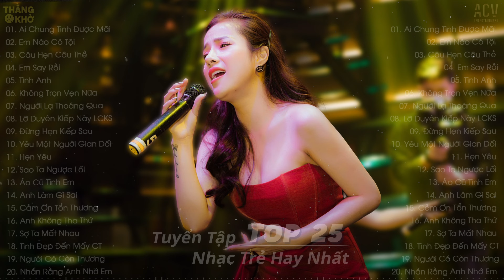Tuyển Tập Nhạc Trẻ Thương Võ Hay Nhất 2024 - Ai Chung Tình Được Mãi, Em Nào Có Tội, Câu Hẹn Câu Thề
Tracklist:
0:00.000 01. Ai Chung Tình Được Mãi - Đinh Tùng Huy | Thương Võ Cover
5:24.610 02. Em Nào Có Tội - Thương Võ
10:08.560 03. Câu Hẹn Câu Thề - Đình Dũng | Thương Võ Cover
15:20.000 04. Em Say Rồi - Thương Võ
19:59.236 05. Tình Anh - Đình Dũng
24:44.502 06. Không Trọn Vẹn Nữa - Châu Khải Phong
29:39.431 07. Người Lạ Thoáng Qua - Đinh Tùng Huy | Thương Võ Cover
34:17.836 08. Lỡ Duyên Kiếp Này Liệu Có Kiếp Sau - Khả Hiệp
38:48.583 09. Đừng Hẹn Kiếp Sau - Đình Dũng | Thương Võ Cover
44:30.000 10. Yêu Một Người Gian Dối - Như Việt | Thương Võ Cover
49:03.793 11. Hẹn Yêu - Thương Võ
53:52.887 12. Sao Ta Ngược Lối - Đình Dũng | Thương Võ Cover
58:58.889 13. Áo Cũ Tình Em - Thương Võ
1:03:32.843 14. Anh Làm Gì Sai - Châu Khải Phong | Thương Võ Cover
1:08:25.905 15. Cảm Ơn Tổn Thương - Thương Võ
1:14:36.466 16. Anh Không Tha Thứ - Đình Dũng | Thương Võ Cover
1:19:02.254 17. Sợ Ta Mất Nhau - Châu Khải Phong | Thương Võ Cover
1:23:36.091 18. Tình Đẹp Đến Mấy Cũng Tàn - Như Việt | Thương Võ Cover
1:28:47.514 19. Người Có Còn Thương - Minh Vương Ft Thương Võ
1:34:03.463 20. Nhắn Rằng Anh Nhớ Em - Đình Dũng | Thương Võ Cover

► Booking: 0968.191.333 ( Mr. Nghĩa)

© Copyright by Thằng Khờ & ACV Entertainment ☞ Do not Reup